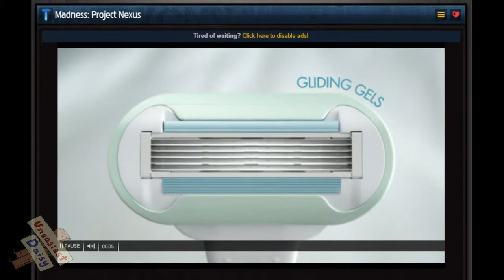NewGrounds- I remember / Madness Project Nexus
Well it's been a wile since I've been on NewGrounds its a little hard to get use to the controls.-- Watch live